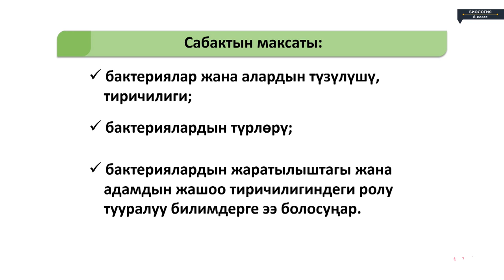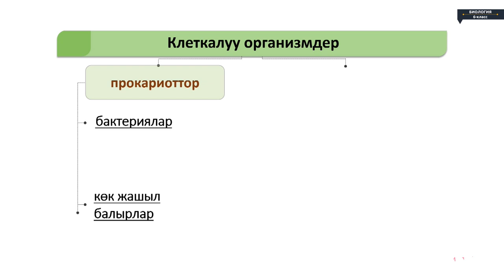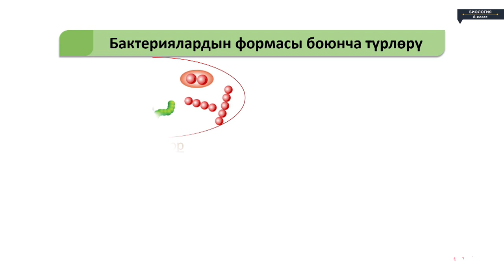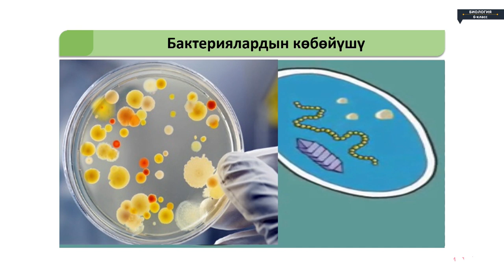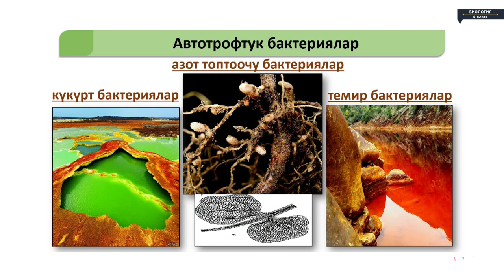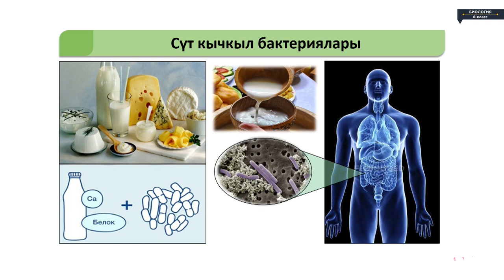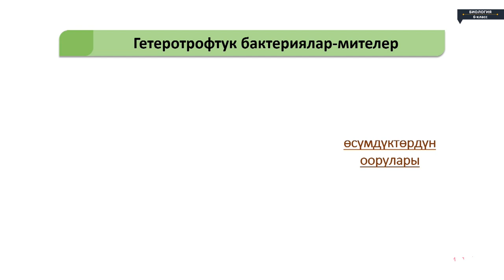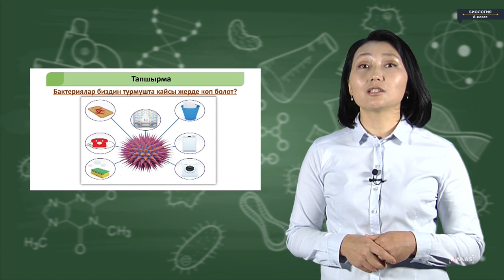Биология - 6 класс - Бактериялар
Биология - 6 класс - Бактериялар Биология